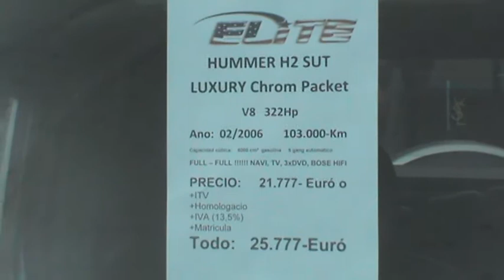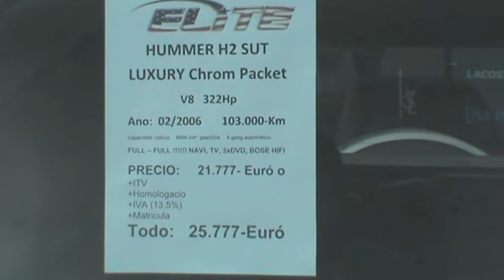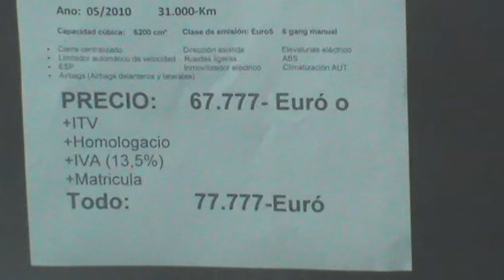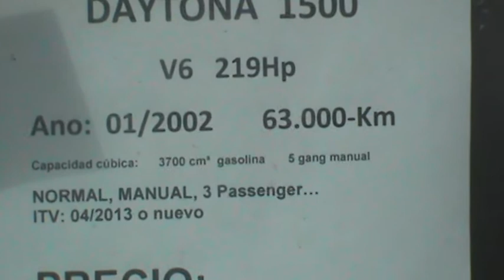ИСПАНИЯ: Цены на авто в Лас Чафирас Тенерифе Канарские острова Испания Tenerife